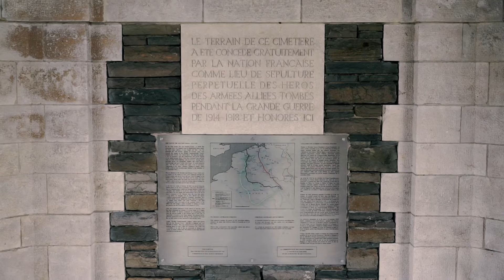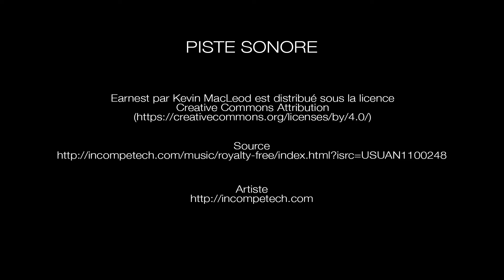Mémorial australien et cimetière de Fromelles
Le mémorial australien et les cimetières attenants du Commonwealth témoignent de la bataille qui se déroula sur le secteur de Fromelles, durant la première guerre mondiale.

The Australian memorial and the adjacent cemeteries of the Commonwealth are witness of the battle that took place in the Fromelles sector during the First World War.